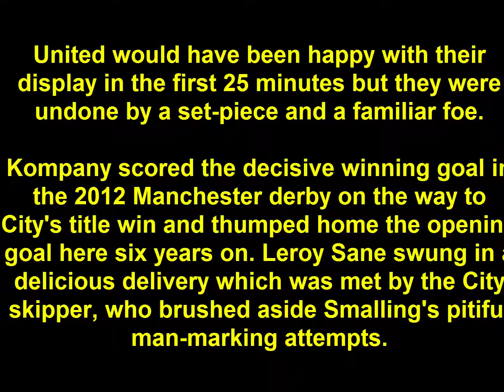Man City 2 - 3 Man Utd - Match Report & Highlights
Every player rated as Man Utd put off City’s Premier League win in 2-3 comeback